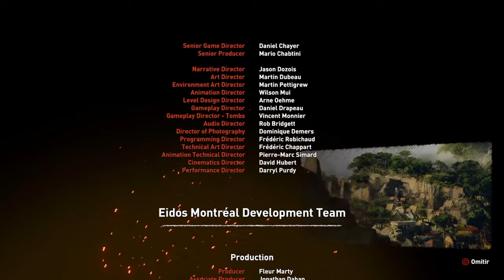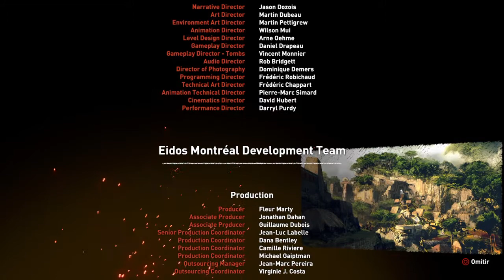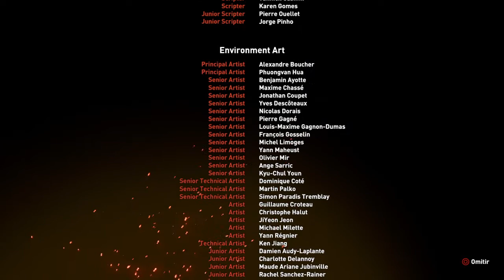Shadow Of The Tomb Raider | Capítulo 25 | Final